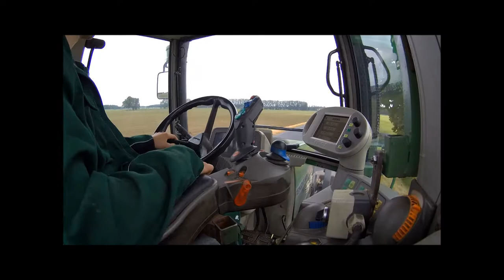Mit Fendt 820 und 25m³ Güllefass auf der Straße (Time- x4)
Von Anfang Juni aufgenommen, Original Video-Zeit wären um die 15 Minuten. Ihr könnt mir ja gerne schreiben wenn ihr lieber original Video's sehen würdet.
-Aufgenommen mit einer Rollei 430 Actioncam.